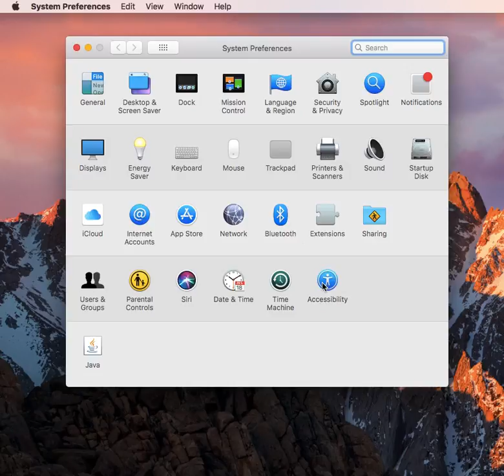How to Invert the Colors on your Screen